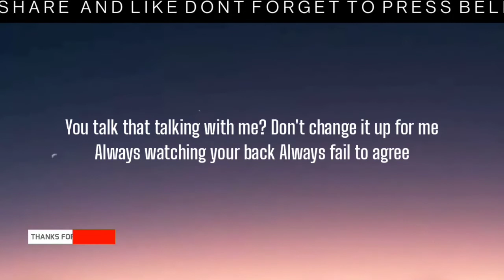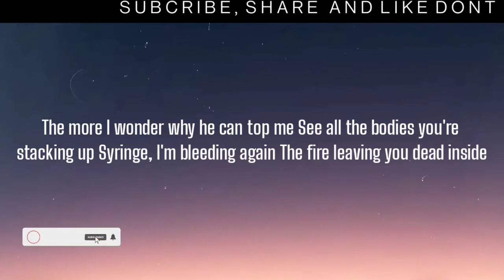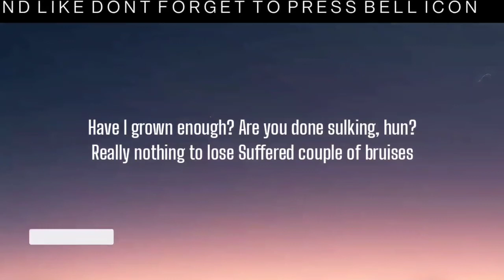ARIES - KIDS ON MOLLY ( LYRICS )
All the kids on molly
Call the kids on molly
What surrounds me shattered
Probably still gonna party

Turn me into a lie, how can I survive?
The media can't get off my case
The story of my life goes
Phony like a rhinestone
Conversation rancid, I can't taste

You talk that talking with me?
Don't change it up for me
Always watching your back
Always fail to agree

Standing upright, don't see an upside
The feeling's wrong, I can't shake it off
Far outside the chalk outline, my heart's racing
You've made it

Have I grown enough?
Are you done sulking, hun?
Really nothing to lose
Suffered couple of bruises

Summer nights, lit me up, only you and I
Figured I'd hit you up
I'm going through a lot, hun
Avalanche, avalanche, yelling from the top
Crumble down, pick it up, lick it 'til it pops

The more I wonder why he can top me
See all the bodies you're stacking up
Syringe, I'm bleeding again
The fire leaving you dead inside

Frail like a dandelion
Time after time you try
Did I forget
Forget you

Fuck, fuck

Lyricsworld8686